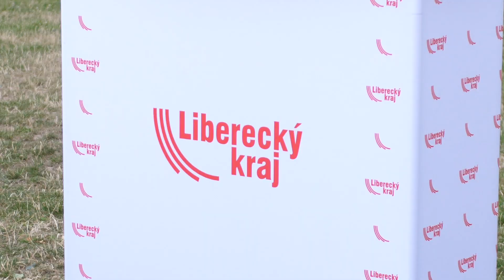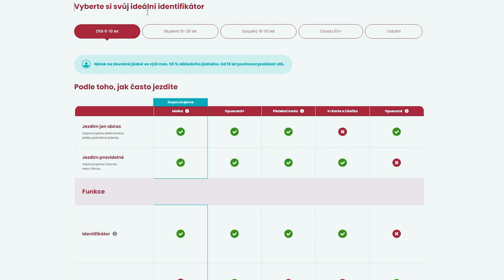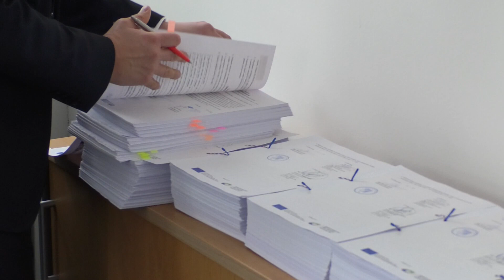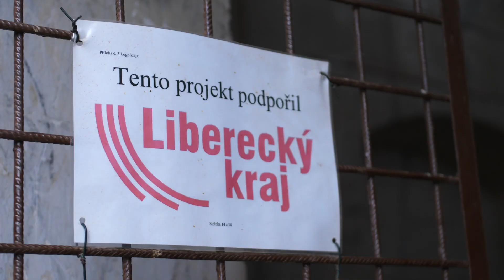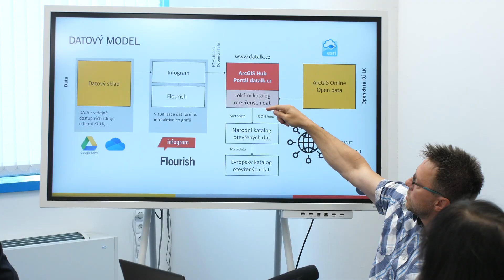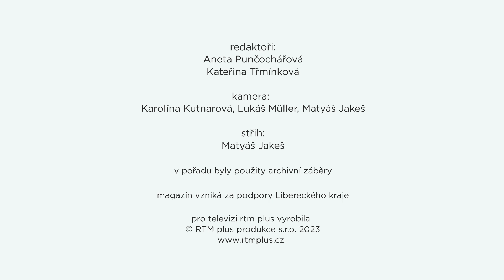Krajský magazín 29. 12. 2023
Ohlédnutí za uplynulým rokem v Libereckém kraji.